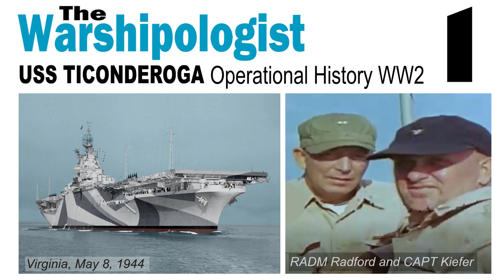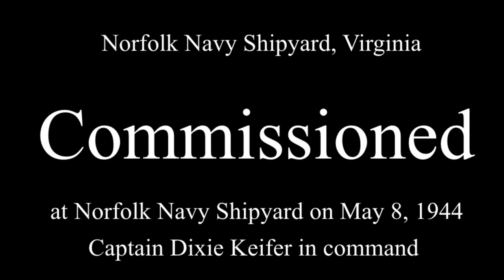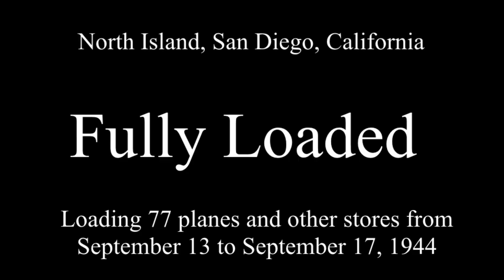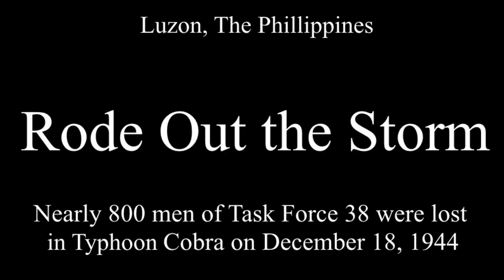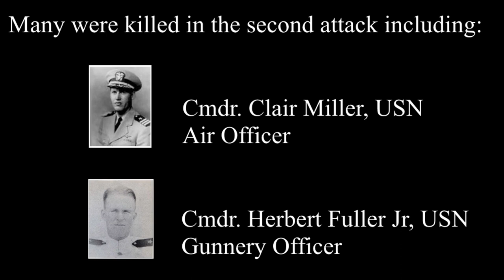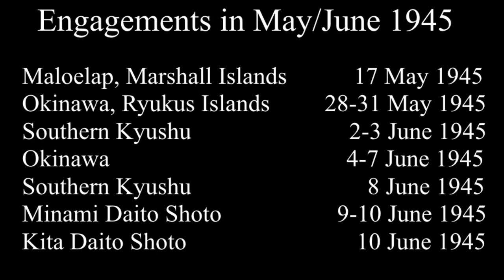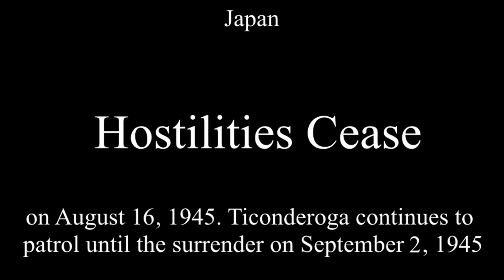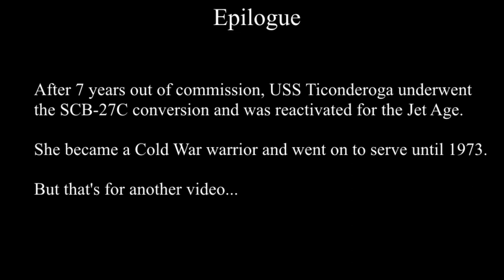USS Ticonderoga - Operational History (1944-47)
The Warshipologist 01: The story of the World War 2 Essex class aircraft carrier, USS Ticonderoga (CV-14). Music by the US Navy Band.

This series of videos take an in depth view of aircraft carriers of the mid 20th century and the impact they had on naval warfare.